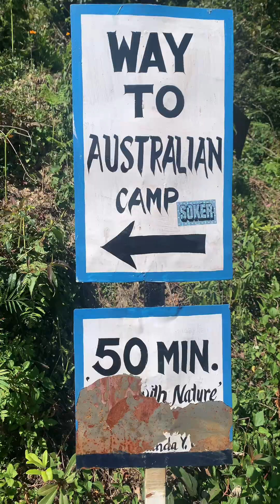Mardi trek//2023//Latest update//RD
Mardi himal base camp trek has been done in 6 days; here the blog is for you guys.. enjoy👍